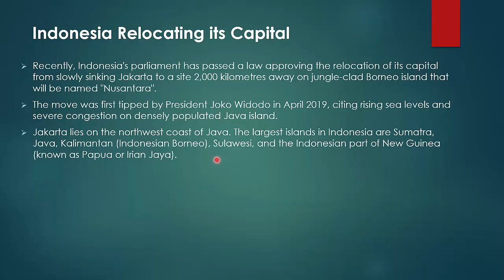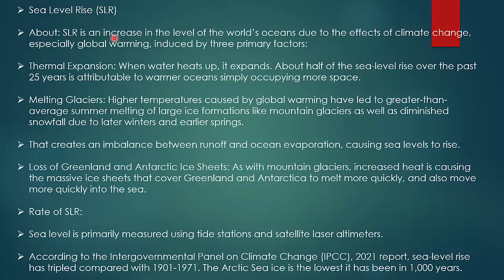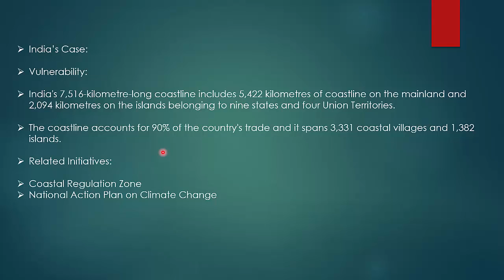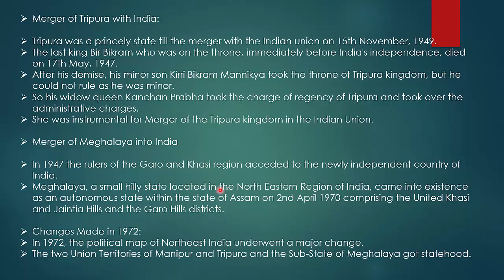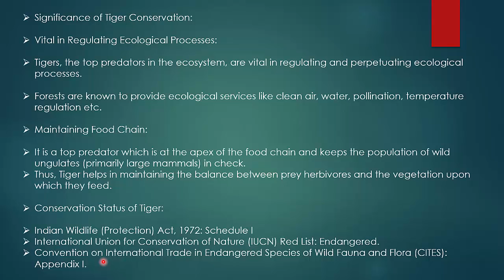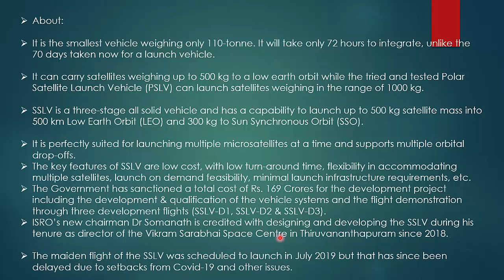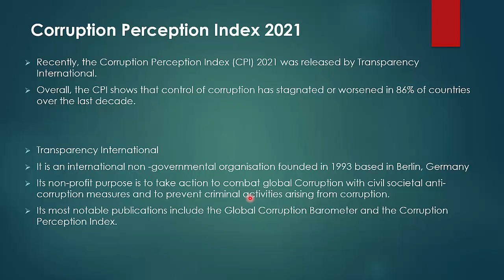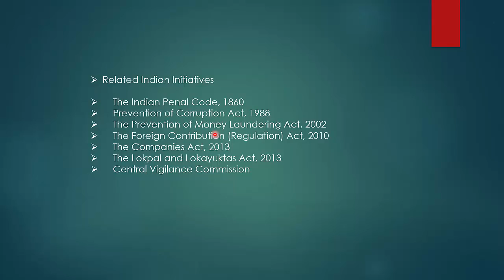ENGLISH CA PART 92